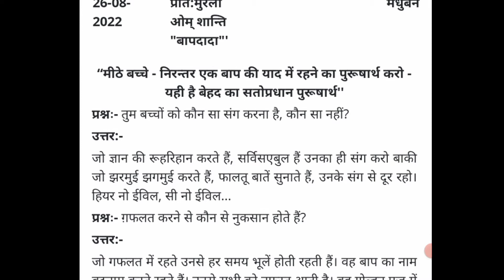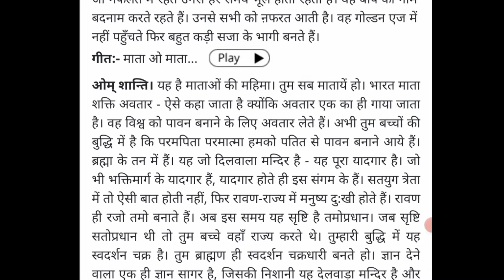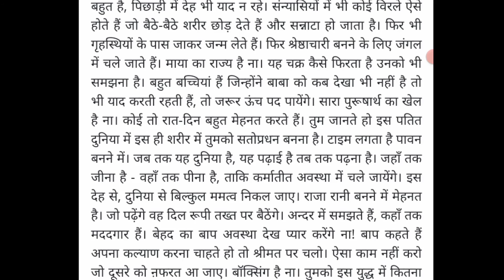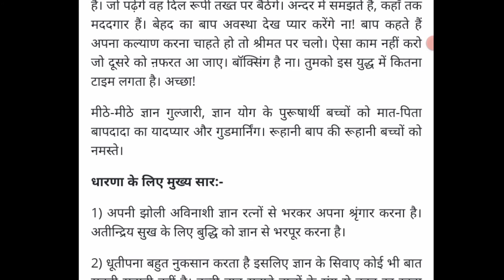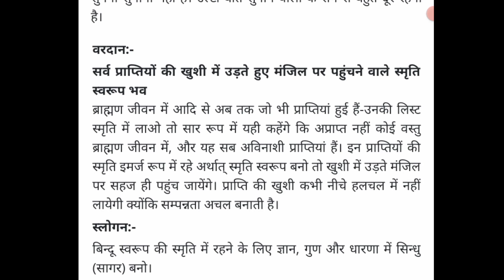aaj ki murli || 26-8-2022 || आज की मुरली